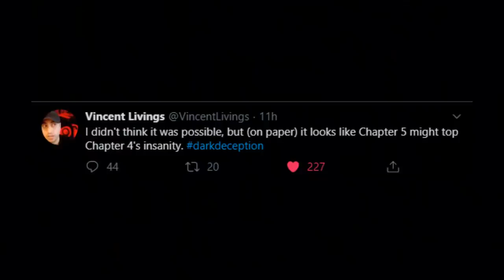Dark Deception Chapter 4 Trigger Teddy TEASER ANALYSIS! (Dark Deception Chapter Trigger Teddy Voice)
Dark Deception Chapter 4 Trigger Teddy TEASER ANALYSIS! (Dark Deception Chapter 4 Trigger Teddies Voice Reveal)

Welcome to another DARK DECEPTION CHAPTER 4 video, today, we're going to take a look at this new DARK DECEPTION CHAPTER 4 TRIGGER TEDDY TEASER aka VOICE REVEAL, that came out of nowhere, we'll be discussing DARK DECEPTION VOICE REVEALS, DARK DECEPTION CHAPTER 4 TRIGGER TEDDY, DARK DECEPTION CHAPTER 4 MAMA BEAR, DARK DECEPTION CHAPTER 4 THEORY, TRIGGER TEDDY LOCATION REVEALED, DARK DECEPTION CHAPTER 4 MAMA BEAR LOCATION, TRIGGER TEDDY MAMA BEAR LEVEL, TRIGGER TEDDY GAMEPLAY. Dark Deception Chapter 4 Teaser. Dark Deception Chapter 4 News, Dark Deception Chapter 4 Teaser, Dark Deception Chapter 4 Theories, Dark Deception Chapter 4 Gameplay.  This is the Dark Deception Chapter 4 NEW Teaser, which was uploaded by Glowstick Entertainment on both Dark Deception News Twitter as well as Glowstick Entertainment Instagram. Dark Deception Chapter 4 Theory is quite fun, at the same time, DARK Deception Chapter 4 Release Date has yet to be announced, but we could get it very soon.

PEACE